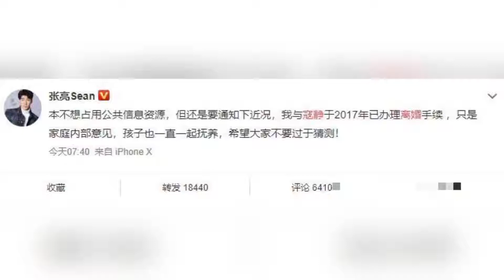闹着玩？张亮离婚2年仍秀恩爱,全家出游!“新女友”酷似前妻,穿同款毛衣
➤Thanks收看！